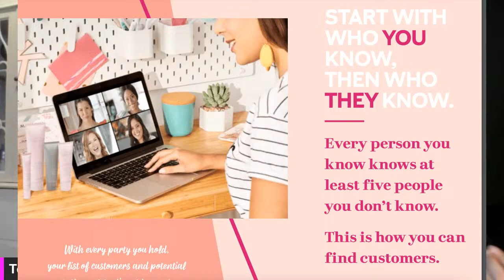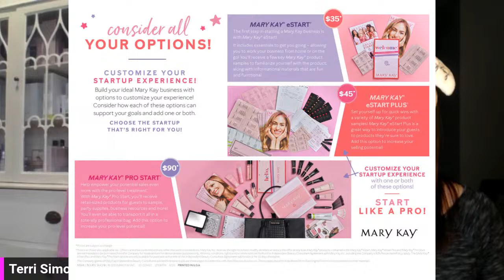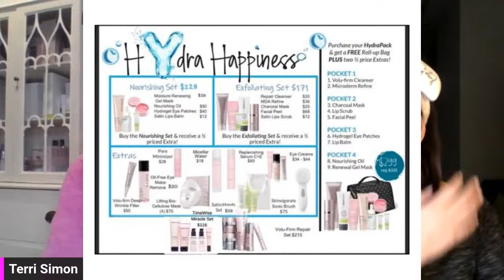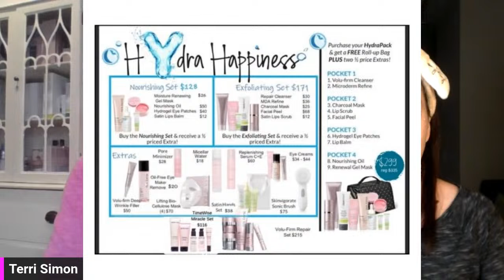LOVE your skin with a Hydrasession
What is a hydrasession with Mary Kay?
It's our version of a high end spa treatment that you get to try for FREE in the comfort of your own home. Enjoy deep exfoliation, gentle pore declogging and extreme healthy nourishing hydration.
This luxurious layered style pampering is perfect for wintertime!